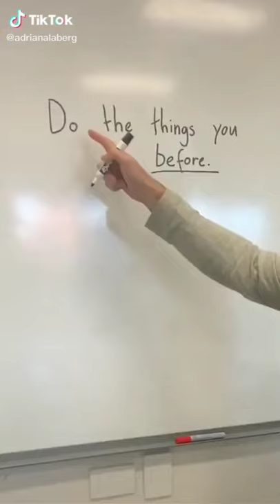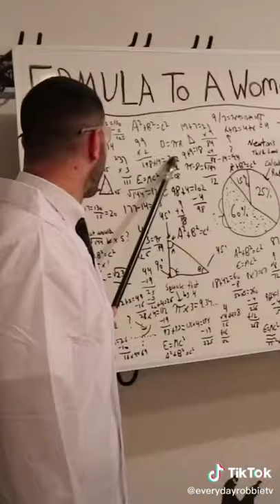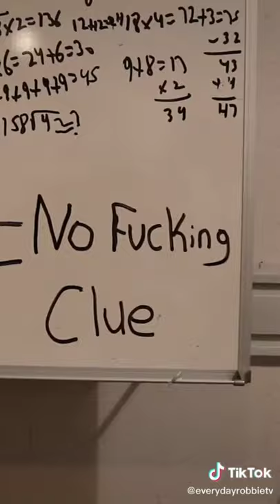Random Funny Tiktok Compilation